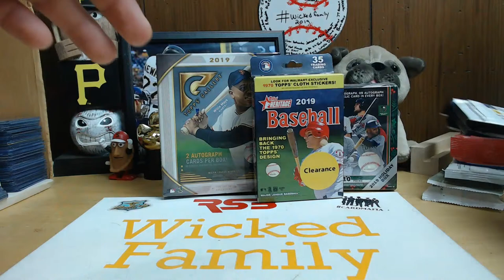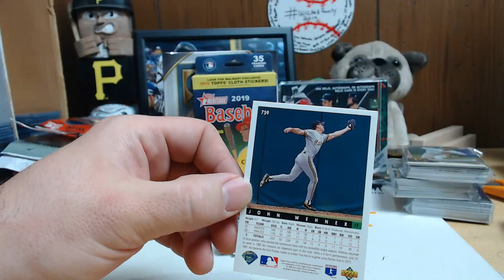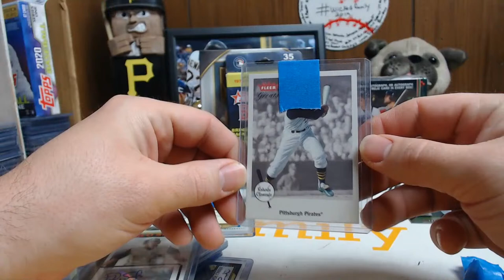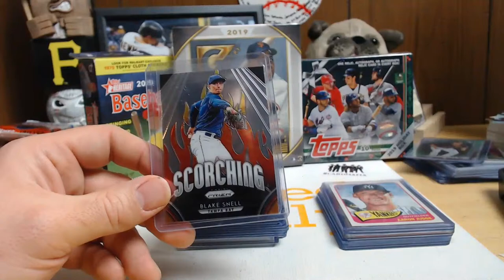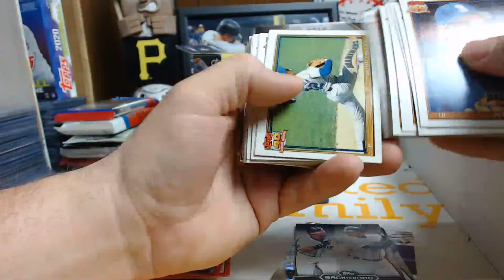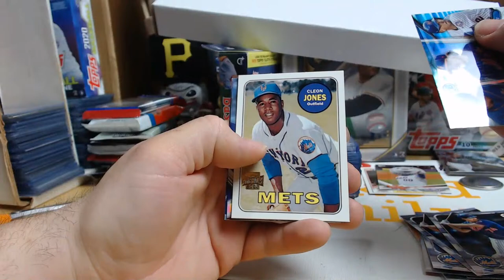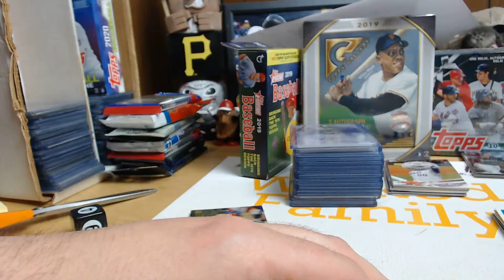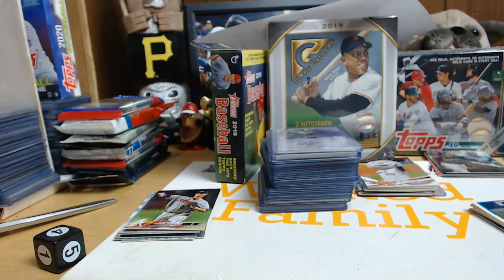WICKED SATURDAY NIGHT STAY INSIDE AND BREAK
2019 Mixer Break
7.50 Random Team
1 Topps Gallery Mega Box (2 Autographs)
1 Topps Heritage Hanger
1 Topps Hoilday Box (1) Hit
30 Random Teams

Cheap Mixer #5
3.50 Random Team Spot
(1) 2016 Topps Update Series Fat pack
(1) 2017 Topps Allen and Ginter
(1) 2019 Topps Gallery Fat Pack
(2) 2019 Donruss Optic Fat pack
(2) 2019 Donruss Diamond Kings Fat Pack
(2) 2019 Prizm Value Pack 15 Cards and 3 Card Red White and blue pack

King of the Cardboard 16
12 Spots left $5.00